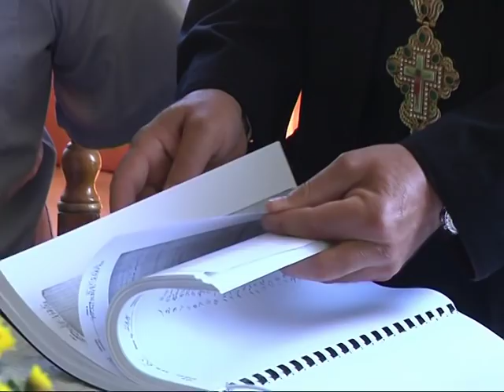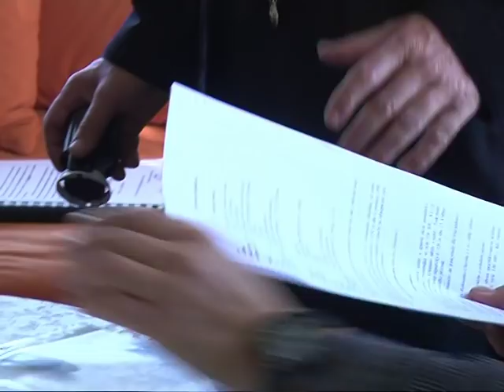DONACIJA ČEŠKE AMBASADE CRKVI U DUBLJU -REPORTAŽA "BROJANICE"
Reportaža "BROJANICE"